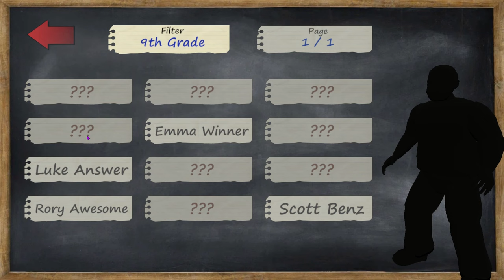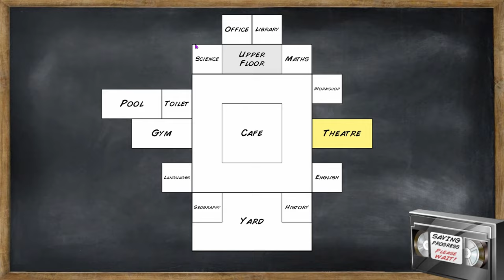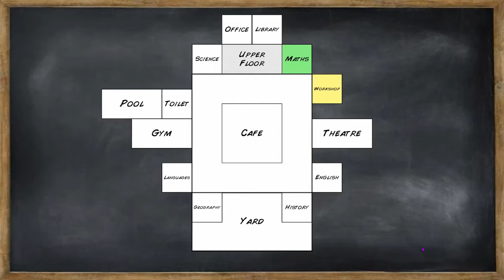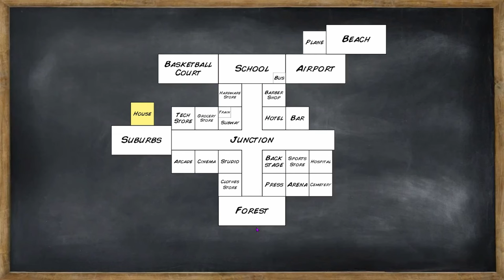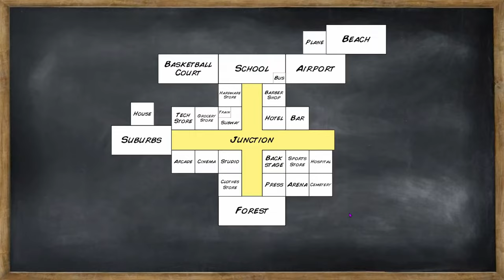The Beginning | Old School - Episode 1